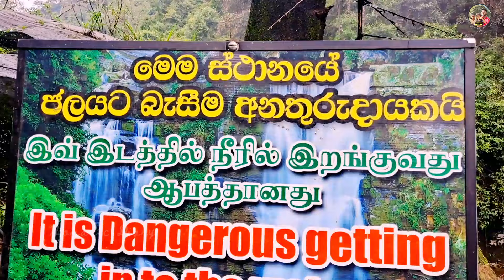එක තප්පරෙන් මීදුමෙන් වැහුනු රම්බොඩ 🏞 A Day In Ramboda💧Ramboda Waterfall Nuwara Eliya🇱🇰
🛍👇 Business Requirement 👇✔

Welcome to the Nomadic Diary Youtube channel. 🙏

We are a travelers, adventure seekers and special life events our life.
vlogs, travel and how we spend our days and Our special life events and ALL our lovely stories On our channel, you will find

We thank you for your consistent support and love! 👨‍👩‍👧❤

Thank you for following our journey!  stay tune us..❤❤
📌Nomadic Diary ... ™©